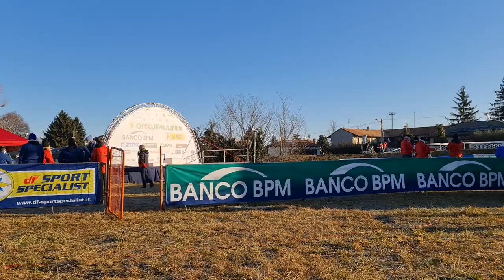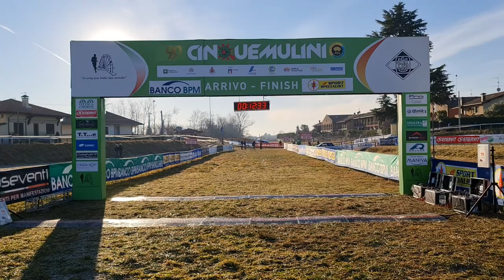2022 01 30 ore 09 25 17 San Vittore Olona 4 (90° Cinque Mulini World Cross Country Tour)